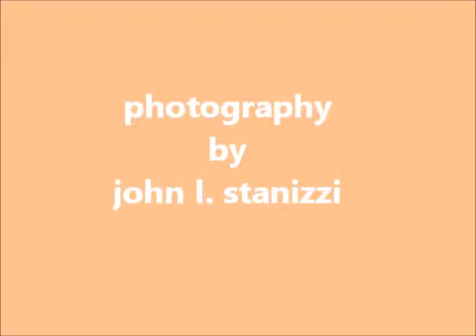Bird Photos December 2012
Backyard Birds